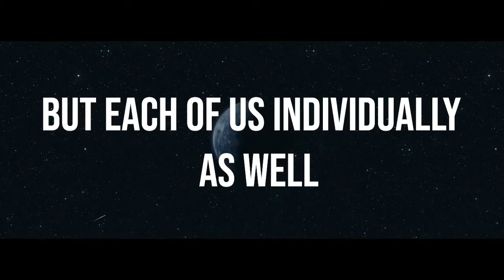GLOBALIZATION VIDEO - CWP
THIS IS A SCHOOL PROJECT FOR MY CWP CLASS!😈